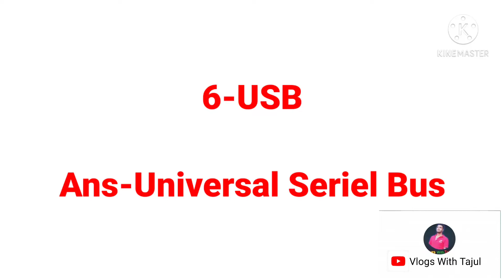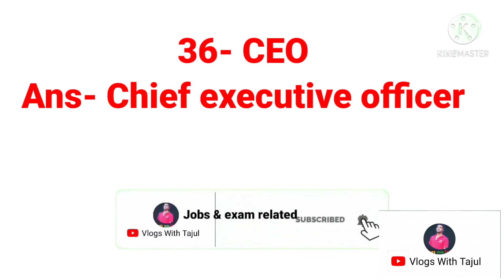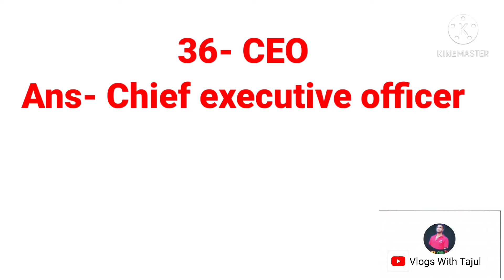General knowledge | 50 Words Full Form | Vlogs With Tajul